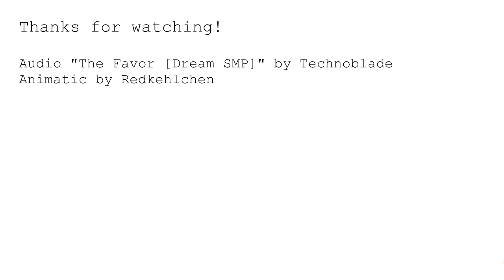Let's have some cake! || Dream SMP Animatic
Oh gosh I just speedran exporting this, because I don't want to miss Techno's stream-

Anyways another animatic! Who would have thought!

I cut the clip a little and @Selket   did some audio editing for me! Thanks for the help!!! ovo

This scene is from Technoblade's birthday stream, where the Syndicate throws a surprise birthday party. While eating some cake Phil breaks the news about Wilbur's whereabouts to Techno and Niki.

This project was done just for fun and to practice animatics/storyboards.

Time for some tags:
dream smp animatic mcyt nihachu philza ph1lza idk how this works sbi at least 2/4 ... 3/4 if you count them mentioning wilbur :')